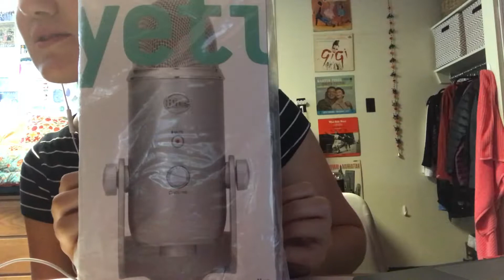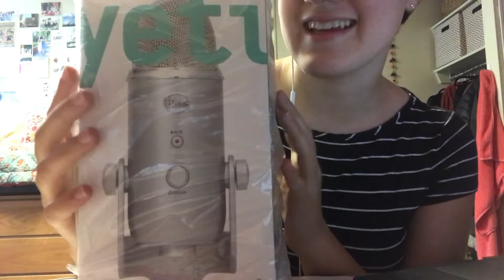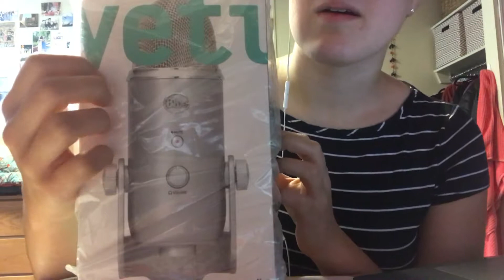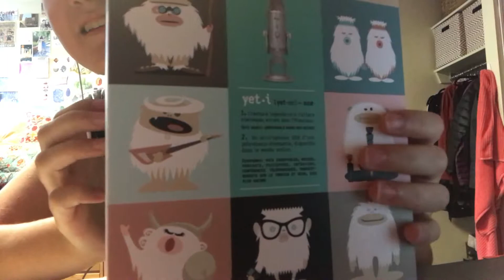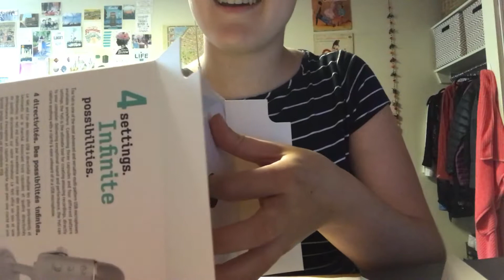[ASMR] Surprise!!! Blue Yeti Unboxing + Binaural Mic Test!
Hey guys!

OH. MY. GOD. The mic of my dreams has finally arrived! When I heard that the package was delivered I practically SPRINTED there haha. To be binaural is so incredibly exciting, I can't even describe it! I have named the mic Bob, so this video is for you to meet him! :P:P Hopefully you enjoy the video, and I can't wait to see what there is in store for this channel now that we're binaural!

There are 50 of us now!!! That's insane, I'm so happy to have all of you here-- and I am so grateful to every single one of you! Thank you SO much for your support of me and this channel:D:D:D

If you're new to my channel, I'd love to have you join the family!

See you tomorrow!!! I can't wait to experiment more with this mic and make the best content I can for you guys! :P

-S